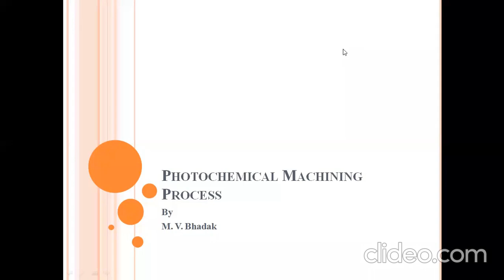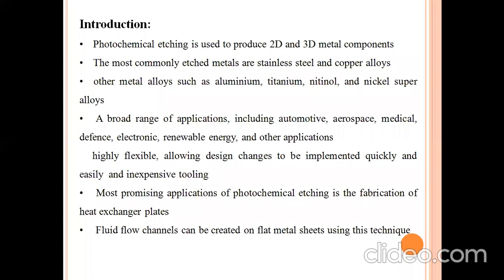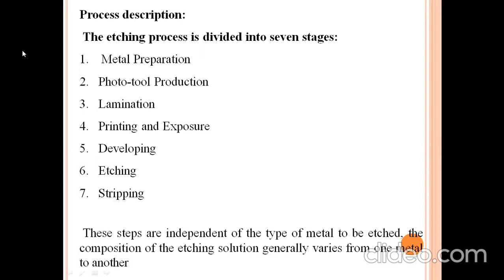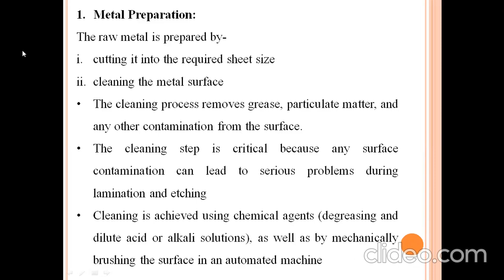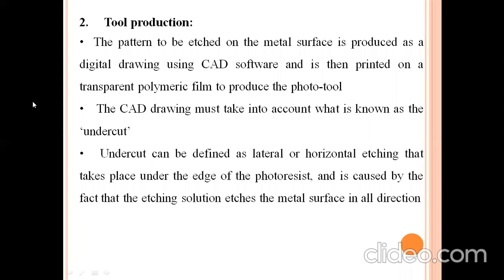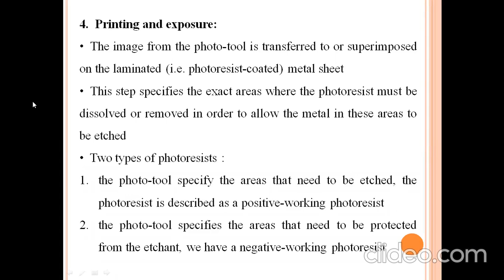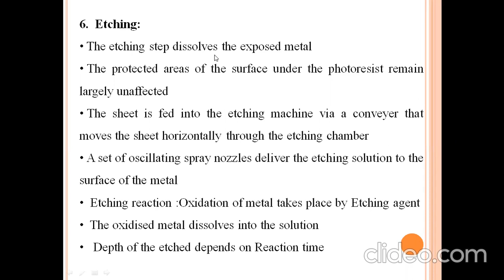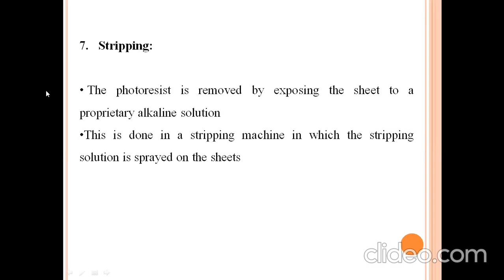PhotoChemical Machining Process Adv Manufacturing Process Bhadak M V